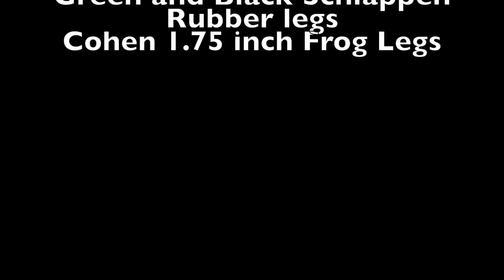Double Barrel Frog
This video is about Double Barrel Frog